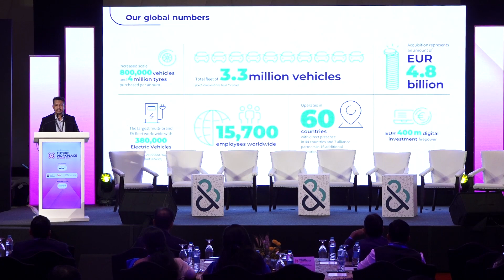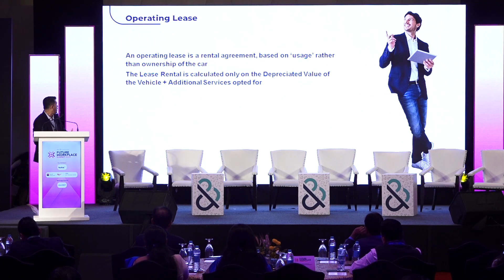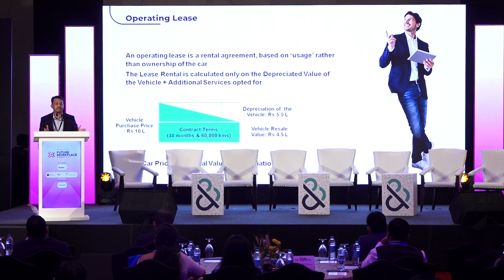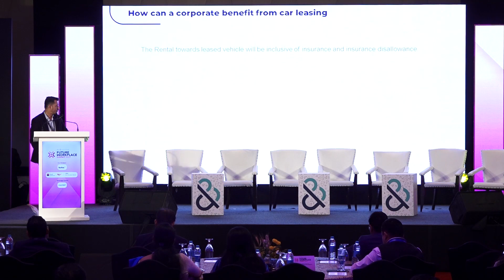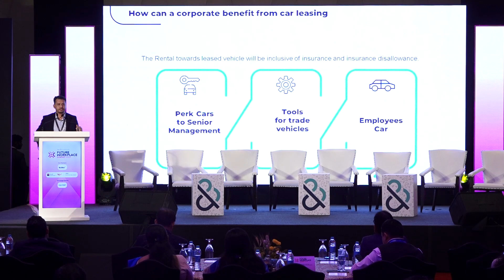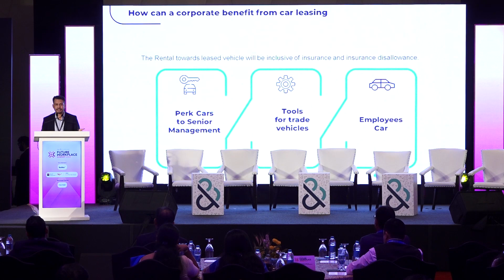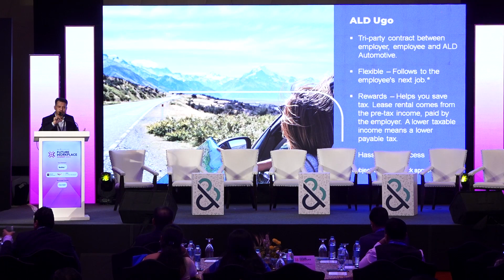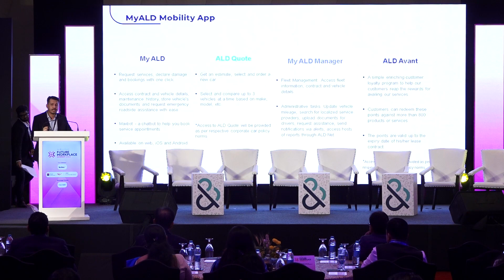Keynote address by Mr. Imran Qureshi, Senior Manager- New Business for ALD Automotive I LeasePlan